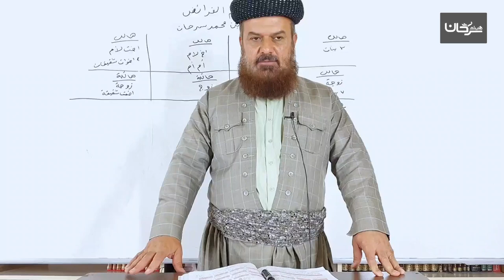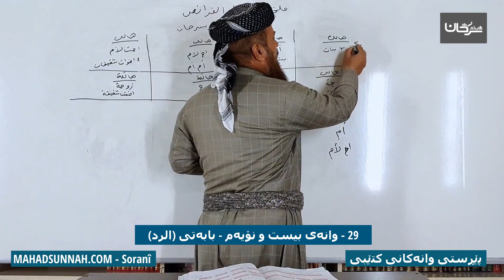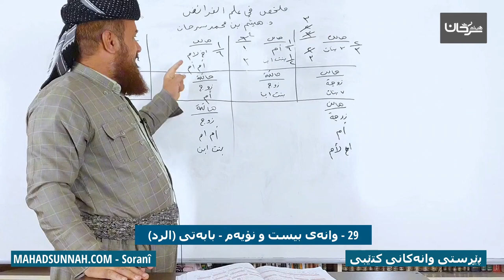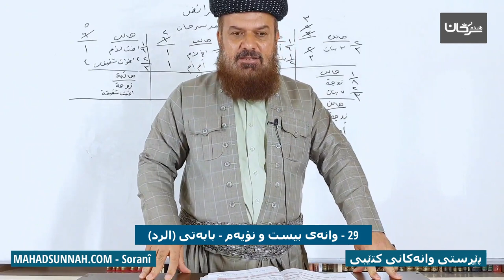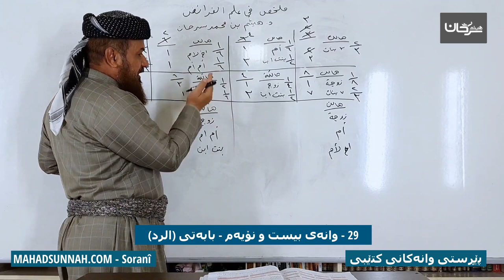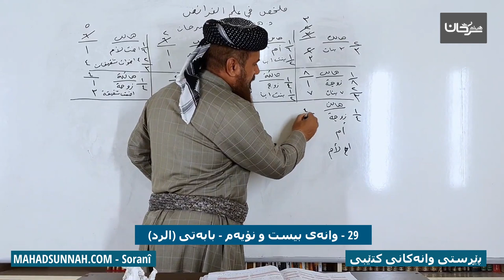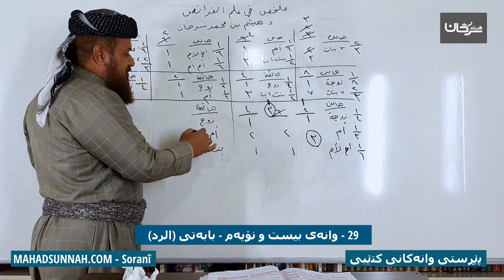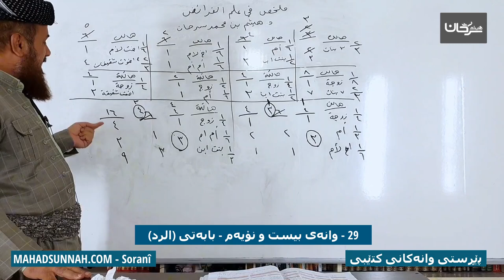29 وانەی بیست و نۆیەم بابەتی الرد